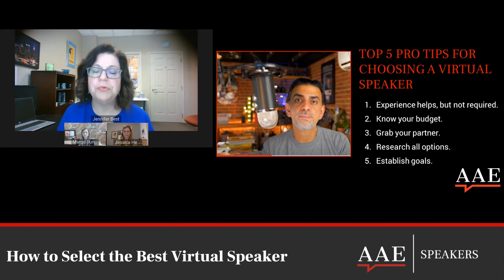Top 5 Tips for Selecting the Best Virtual Speaker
Our Senior Director of Marketing, Jennifer Best, explains how to select the best virtual speaker for your virtual event during Event Marketer's Virtual Event on Virtual Events on May 14th, 2020.